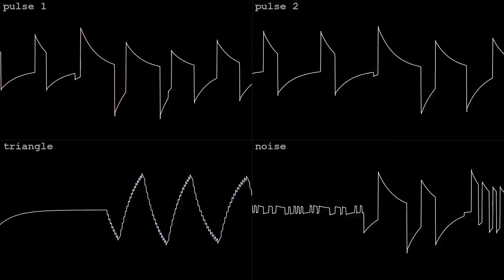cyber boom boom machine [2A03]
made in an hour with Dn-FamiTracker for Raiku's NES/Famicom 2A03 BotB OHB Into The Future on March 19 2024.  got the tincan!  wave vid done in corrscope

"Make some Cyberpunk music! We need some asap."